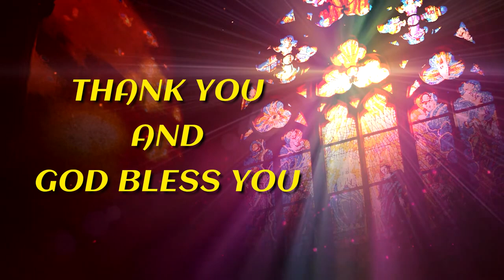04 09 24 hanok gari testimony